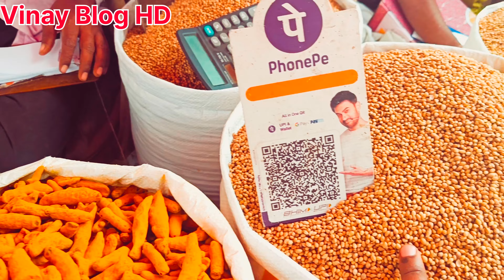Dry Fruits Market Delhi Sadar Bazar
सदर बाजार खारी बावली मिठाई पूल

Sadar Bazar Dry Fruits Market

बसंत संजय ड्राईफुट एंड मसाले वाले
थोक विक्रेता एंड निर्माता
दुकान नंबर = 2 पुलिस चौकी के सामने
अवंतिवाई लोधी चौक मिठाई पूल
सदर बाजार दिल्ली 6
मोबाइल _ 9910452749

Any time Send Message I am reply 24 Hours

sadar bazar ड्राय फ्रूट market delhi
sadar bazar sunday patri market wholesale market sadar bazar
Sadar Bazar Khari Baboli dry fruits
mithai pool sadar Bazar

VINAY BLOG HD